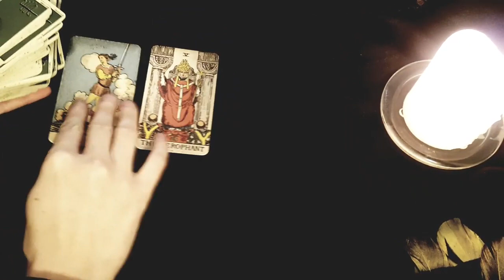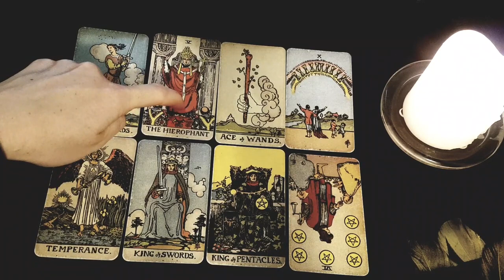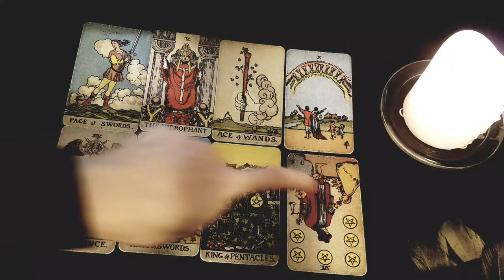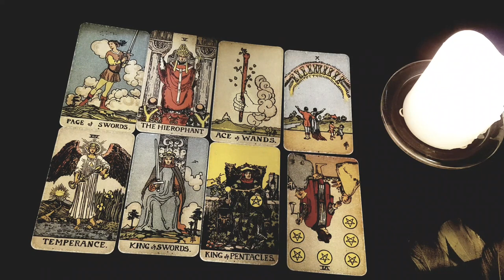CANCER ❤️‍🔥⚡THIS WILL ALL BECOME OBVIOUS SOON! YOUR HEART KNOWS THE WAY FORWARD! OCTOBER 2023 TAROT